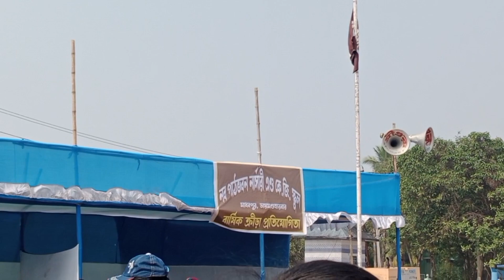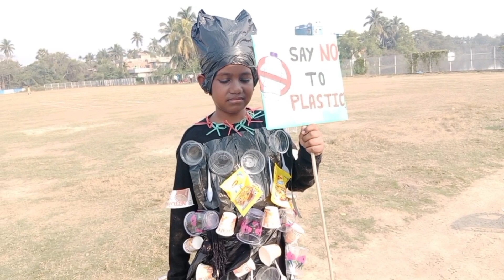স্কুলের annual sports এ সিনু পেল দুটো প্রাইস